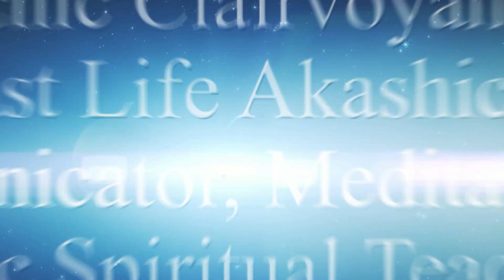October 03 to October 13 - Are You Prepared For The Eclipse Season?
Are You Prepared For The Eclipse Season?

Jeni Ji Cousins is a international known television clairvoyant psychic medium, animal communicator, esoteric spiritual life coach & teacher, past life akashic record readings, meditation teacher, relationship coach, transformation coach & pranic healer. Jeni reads into your level of consciousness to see where you’re at, your souls’ previous lifetimes and what karmic situations you need to resolve. She channels her clairvoyant insights etc & answers all your questions giving you clarity & what steps you need to take to help you transcend and shift forward. She has been doing readings for 40 years .Jeni Ji hosted and produced a live spiritual talk show on Shaw TV Television studios for over 4 years and booked clients & interviewed them & took calls from the viewers doing readings & answering their questions. Jeni has been on many north American radio shows & was interviewed many times in magazines, pod casts & radio shows worldwide. You can also catch her column in sfyogamagazine called “Just Ask Jeni Ji “.